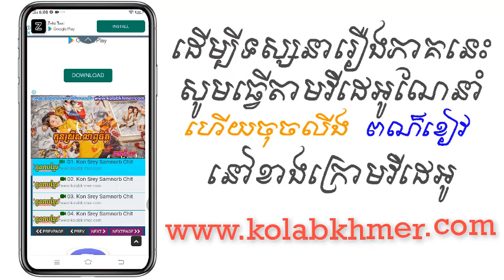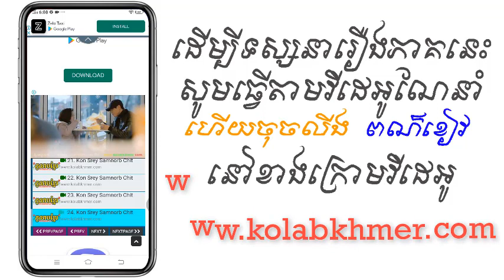(ភូមិខ្មែរ-Phumikhmer) Kompul Lbech Neak Serb Anget | កំពូលល្បិចអ្នកសើបអង្កេត ភាគទី 21 End